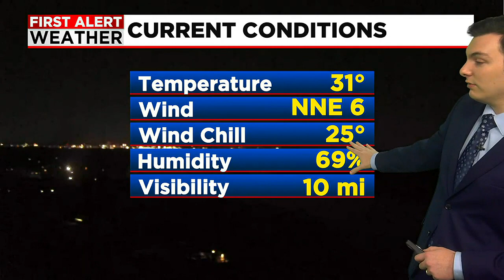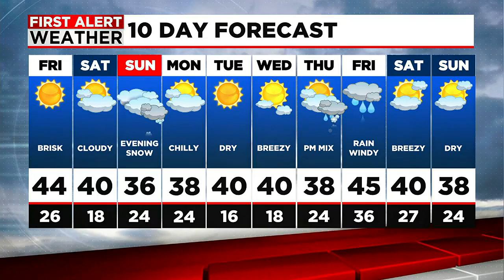Sunny & Seasonable Today, Tracking Snow Showers for Sunday